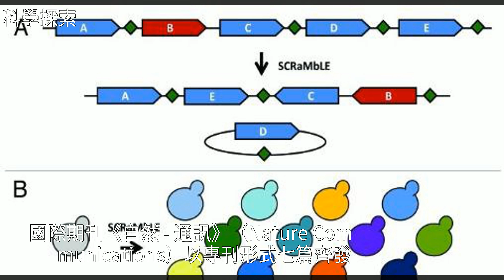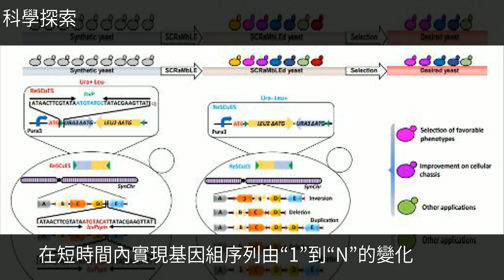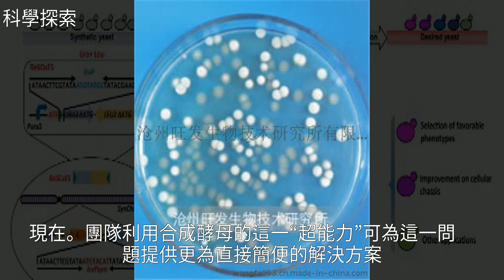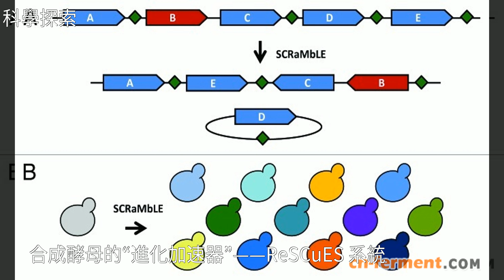深圳先進院等在合成酵母菌研究中獲進展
深圳先進院等在合成酵母菌研究中獲進展深圳先進院等在合成酵母菌研究中獲進展生 物 技 術 , 酵 母 , 釀 酒 酵 母 , 藥 品 , 科 普